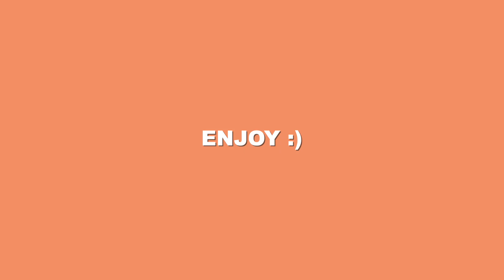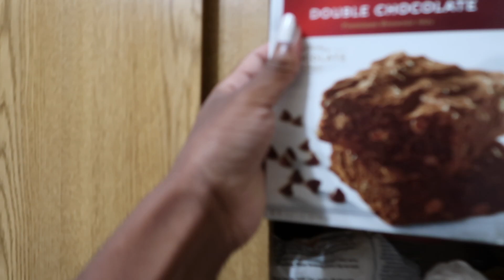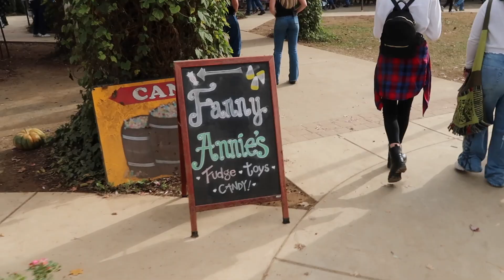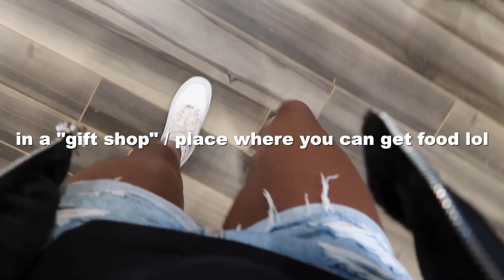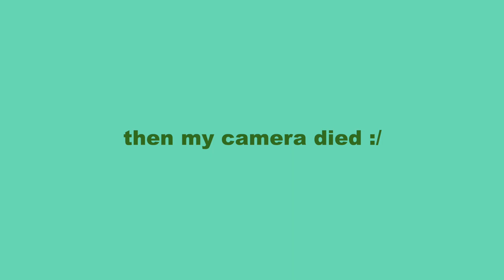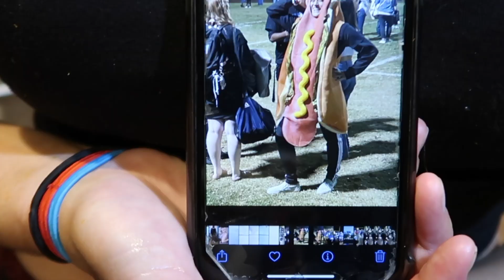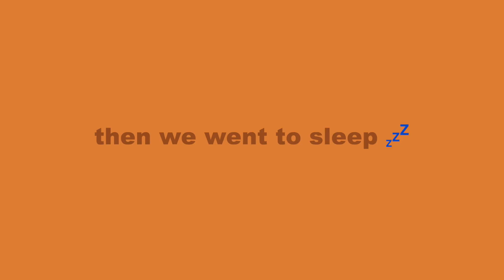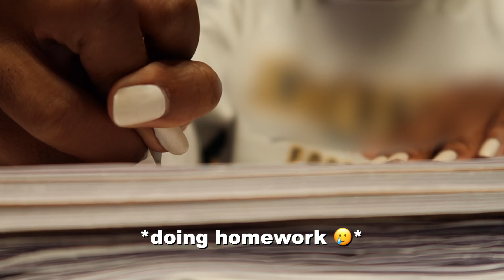HALLOWEEN WEEKEND IN MY LIFE ! FT. MY FRIENDS (PUMPKIN PATCH, SLEEPOVER, BAKING, ETC.)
🚨 if there is no sound it's bc of copyright :( 🚨

lmaooo this video is LONGGGG overdue...but i hope you guys enjoyed this video! let me know what your favorite part was down below!

Things you can do to help me out :)

✰ Socials !

xoxo, azaria